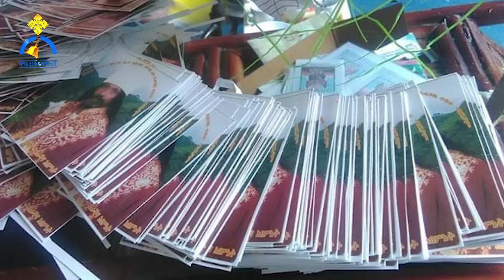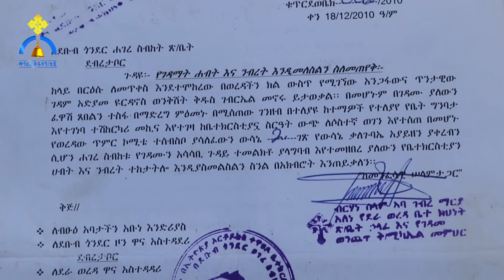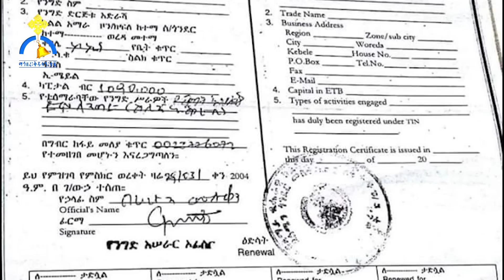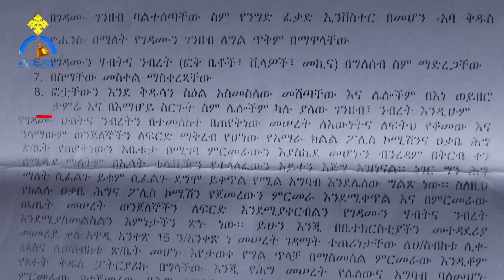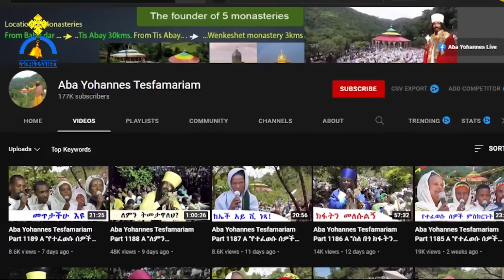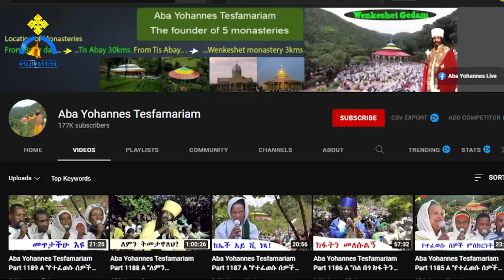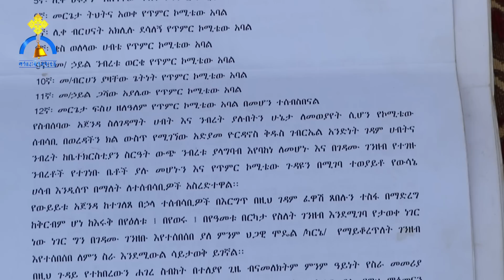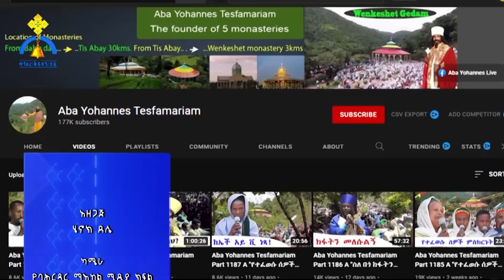MK TV || ሥርዓተ ቤተ ክርስቲያን || እራሱ ባደራጃቸው ታጣቂዎች ይጠበቃል || ኢንቨስተሩ አጥማቂ